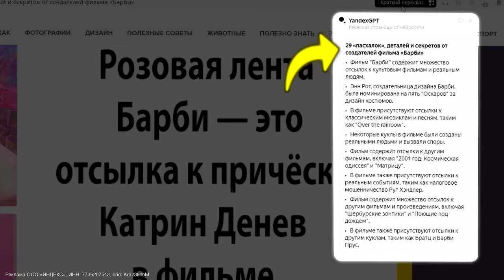КТО ПОСЛЕДНИЙ УБЕРЁТ ГОЛОВУ ЧЕЛЛЕНДЖ!**Егорик, Сударь, Столяров и другие***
VK Знакомства — это сервис, где найти друг друга поможет идеальное совпадение. Не оставляйте важные встречи на волю случая

В этом видео Алексей Столяров, Никита Сударь, Егорик, Саня Монтажник, Макс и Андрей  будут участвовать в челлендже. На столе будут появляться разные вещи, которые могут заставить их убрать голову. Задача участников продержаться как можно дольше.